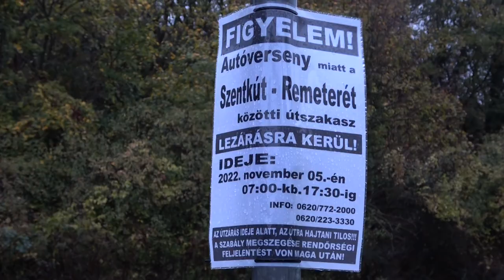Kovács Balázs / Suzuki Swift / Sopia-Net Hegyiszlalom és Amatőr Rally az InterCars kupáért 2022.